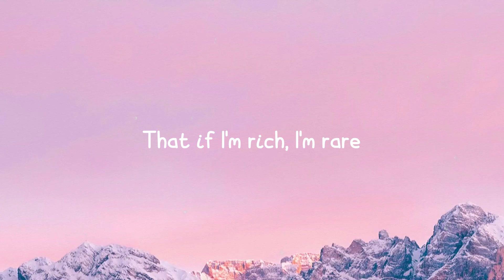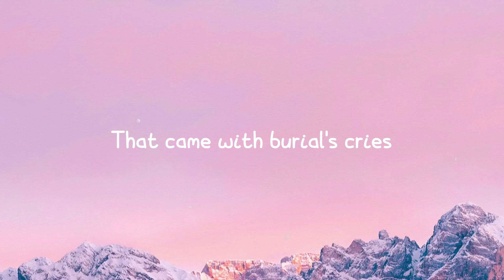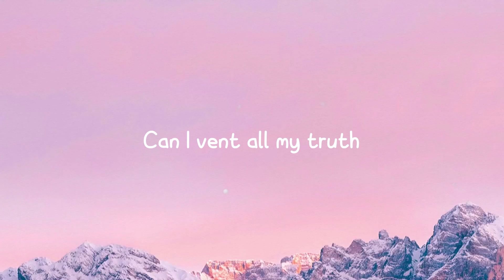N95 - Kendrick Lamar (Lyrics Video) 🎻